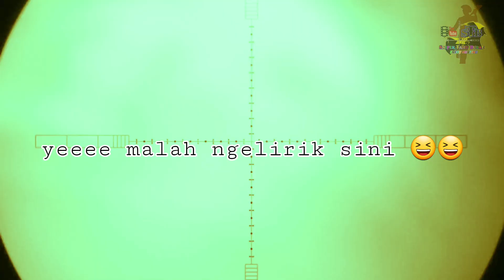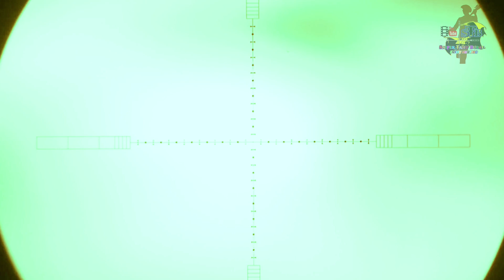BERBURU MUSANG RASE POIN MEMUASKAN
Di kesempatan kali ini saya mencoba berburu musang Di pinggiran jalan saja . Ikuti keseruan berburu musangbrase . ?? Yuk simak terus videonya